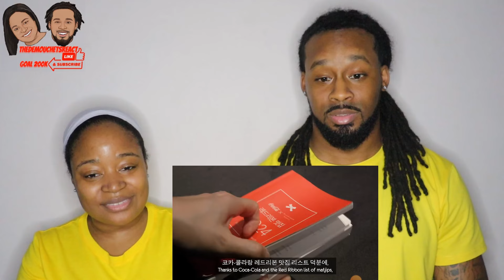🇬🇧🇰🇷 HE'S HERE! | American Couple React to British Headmaster tries the most Exclusive BBQ in Korea!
🇬🇧🇰🇷 American Couple React toBritish Headmaster tries the most Exclusive BBQ in Korea! | The Demouchets REACT Korean Englishmen

▹Myrie & Dani's World:YouTube.com/@myrieanddanisworld
▹The Demouchets REACT: YouTube.com/@TheDemouchetsREACT
▹The Demouchets REACT 2.0: YouTube.com/@thedemouchetsreact2.0